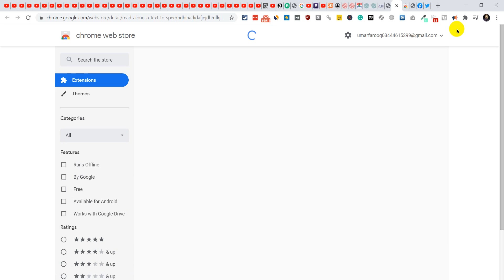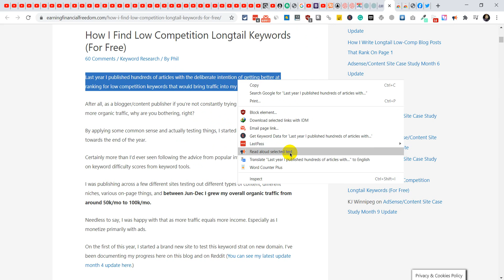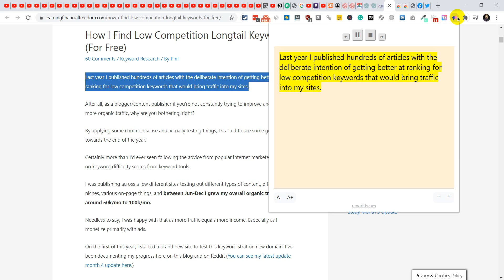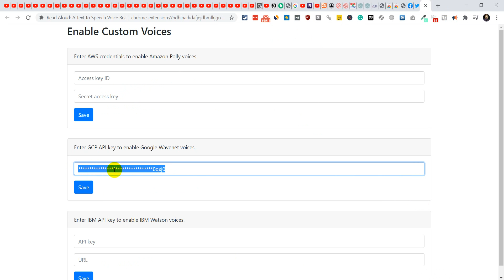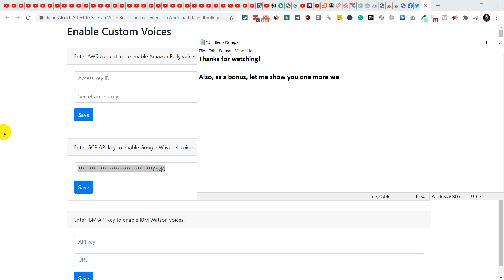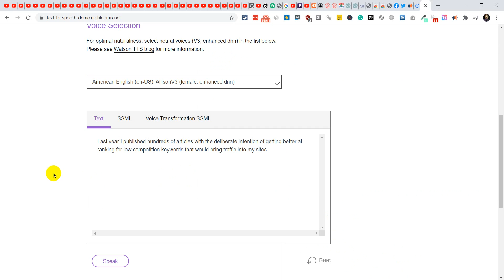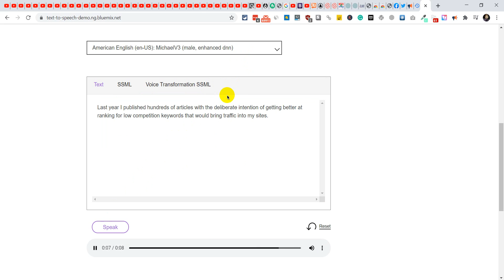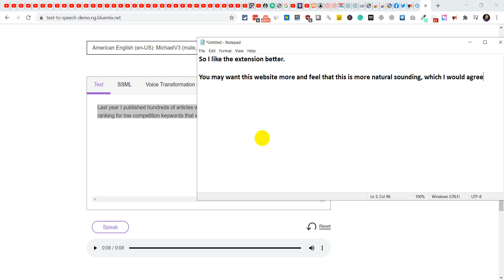Best Text to Speech Chrome Extension (Free)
If you are looking for a best text to speech chrome extension that works for free, this is the one you should be looking at!

Also, I've shared a bonus website that sounds even better and realistic, but the user experience on that website is terrible! Which is why I use and recommend this extension for more reliable and hassle-free experience.

But, if you like the website more that I mention at the end, feel free to use that instead.